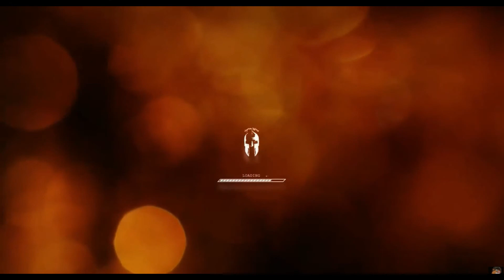Verdun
Ukázka ze hry Verdun
hudba ve videu:
intro: Riviera playboyz

během hry: Sabaton - fields of Verdun